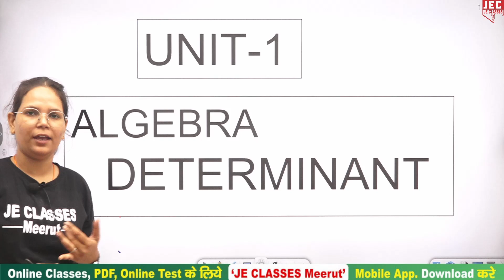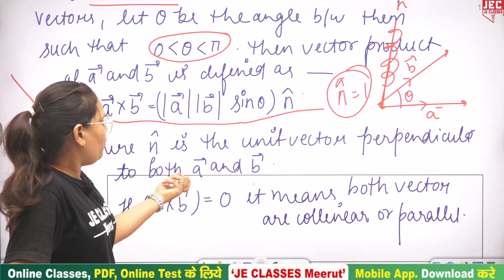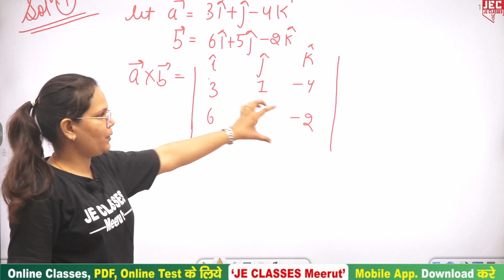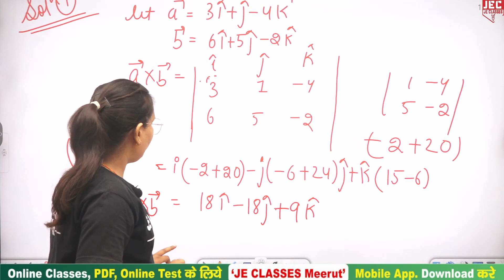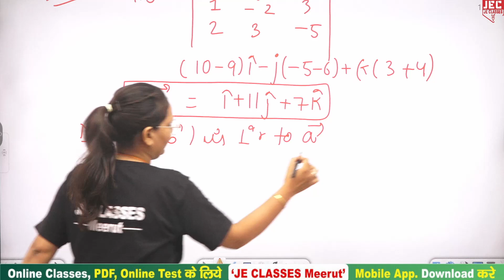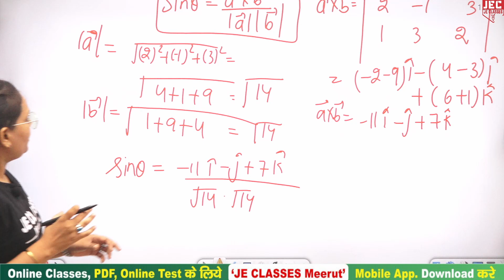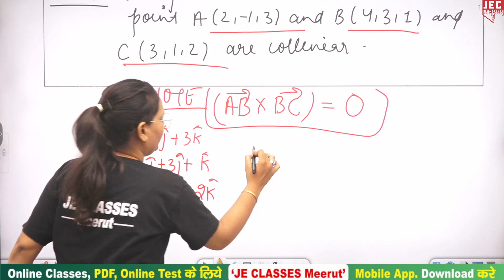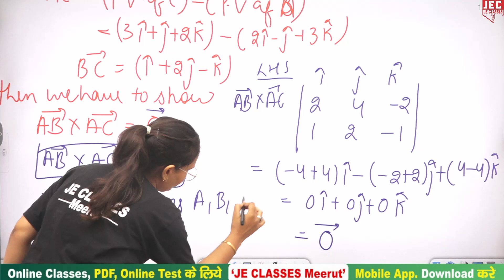#08 Basics Engg. Mathematics SBTE Bihar Polytechnic 1st Semester 2024-25 | JE CLASSES Meerut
Basics Engg. Mathematics SBTE Bihar Polytechnic 1st Semester 2024-25 | JE CLASSES Meerut

Unit-01- Algebra Determinant
Topic- vectore Product cross product

इस वीडियो में डिप्लोमा/पॉलिटेक्निक के 1st  सेमेस्टर  के Subject Basics Engg. Mathematics को पढ़ाया गया है, आप सभी इस क्लास को देखे एवं अपने सभी मित्रो को ज्यादा से ज्यादा शेयर करे जिससे अपने सभी डिप्लोमा/पॉलिटेक्निक साथियो तक अच्छी पाढ़य सामग्री पहुंच सके।

xxxxxxxxxxxxxxxxxxxxxxxxxxxxxxxxxxxxxxxxxxxxxxxxxxxxxxxxxxxxxxxxxxxxxxxxxxxxxxxxxxxxxxxxxxxx

xxxxxxxxxxxxxxxxxxxxxxxxxxxxxxxxxxxxxxxxxxxxxxxxxxxxxxxxxxxxxxxxxxxxxxxxxxxxxxxxxxxxxxxxxxx

Support's-

   / jeclasses

  / jecoachingme.  .

  / 10438.  .

  / jeclassesme.  .

xxxxxxxxxxxxxxxxxxxxxxxxxxxxxxxxxxxxxxxxxxxxxxxxxxxxxxxxxxxxxxxxxxxxxxxxxxxxxxxxxxxxxxxxxx
engineering_mathematics
bteup_latest_update_today bteup latest news today/bteup exam date 2024